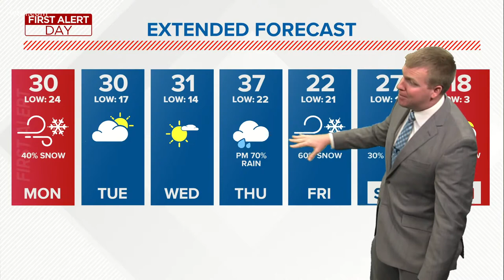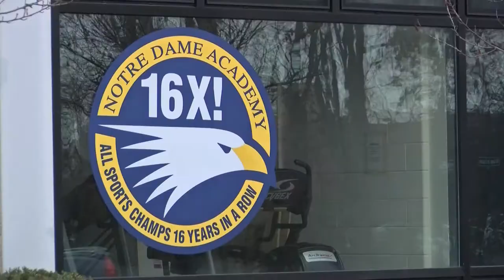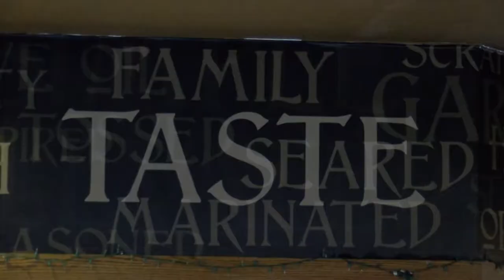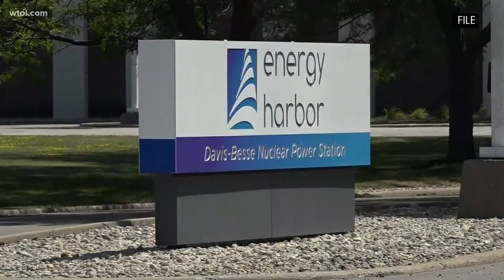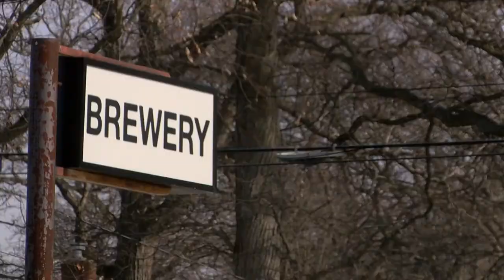Michigan restaurants reopen, Ohio rolls out COVID-19 vaccines in schools & more | In the Loop: 2/01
Bars and restaurants open for in-person dining in Michigan today, Ohio school workers start to see the COVID-19 vaccine, Toledo brewery Earnest Brew Works plans to expand and more of your top headlines from Feb. 1.